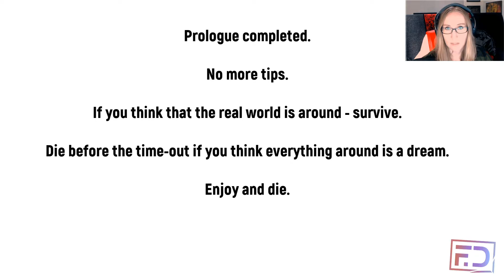Knock Harder - The Old Tally-Ho!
Hi guys, join Liz for another First Impressions Steam Gem!
This time we're blindly groping our way through Knock Harder!